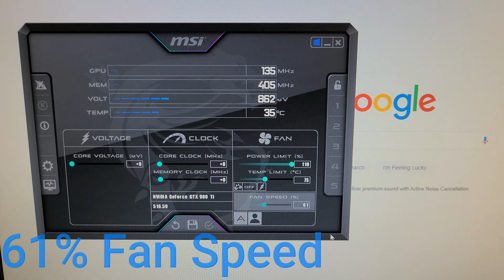Replacing Fans on a Graphics Card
Wanna buy me a ☕ once a month???